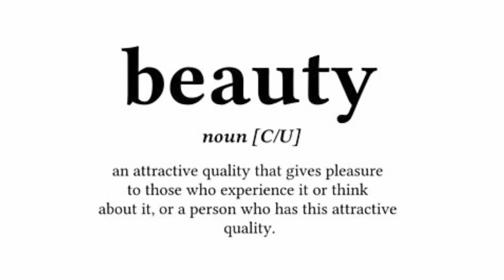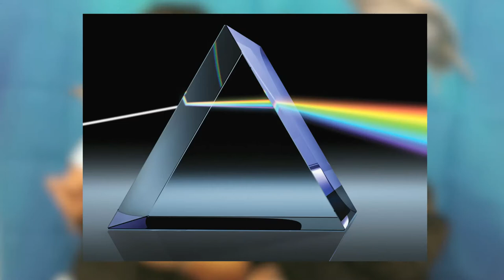Why is Beauty your passion and how will your career in Beauty fulfill your purpose?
Hello, my name is Da Yoo, currently attending Paul Mitchell The School in Chicago.
This is my video for "Beauty Changes Lives" scholarship, Spring 2019.